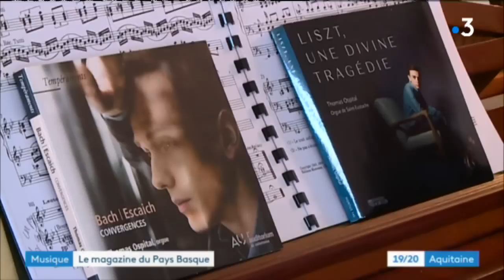Thomas Ospital : un organiste basque à Paris.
Thomas Ospital, 28 ans, est organiste titulaire de l’orgue de l’église St Eustache à Paris. Il a remporté ce poste lors d’un concours organisé en 2015, face à une cinquantaine de candidats venus du monde entier.

Un parcours hors du commun pour ce jeune homme originaire d’Ayherre, village du Pays basque situé à 30 kilomètres de Bayonne.

Thomas Ospital a découvert cet instrument dans l’église de son village. Il y accompagnait son père lors des répétitions de la chorale. Un jour, le chef de chœur lui à demandé de s’installer au clavier pour donner le ton d’un chant….. sa vie a basculé dans la musique en quelques instants…

Des cours particuliers, puis le conservatoire de Bayonne.. Thomas avale le solfège, passe le bac en candidat libre, pour être toujours plus disponible pour l’orgue….

Il rejoint à 18 ans le Conservatoire national de Paris, où il passe trois Masters en cinq ans : orgue, harmonisation et improvisation….

Un parcours fulgurant qui le conduit à St Eustache, où la tradition musicale est importante…

"Un air de jeunesse", un magazine de Emmanuel Clerc, Rémi Poissonnier et Brigitte Sandeaux-Cadet